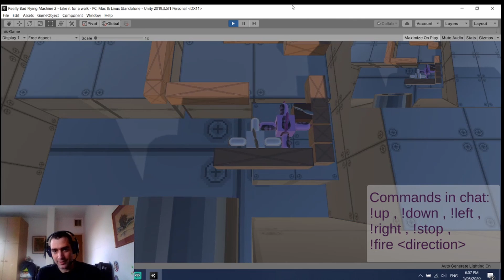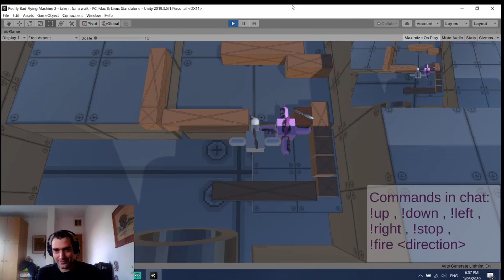Playing With Chat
I made a character in my game that twitch chat can control while the game is running.